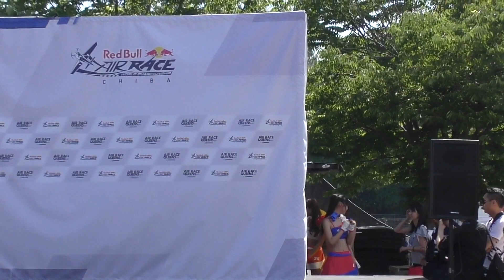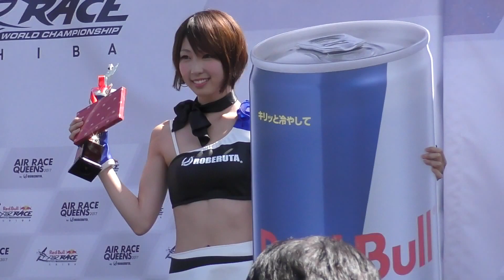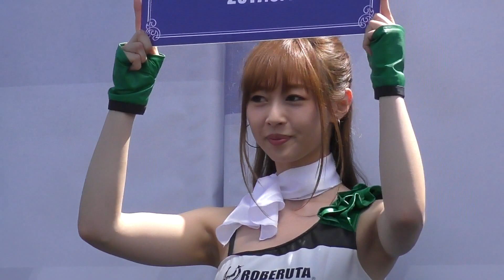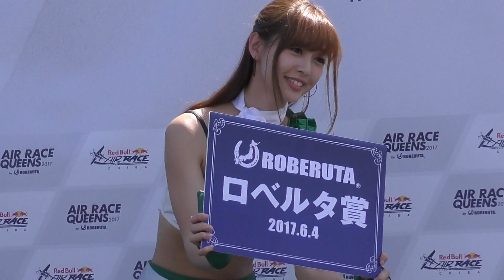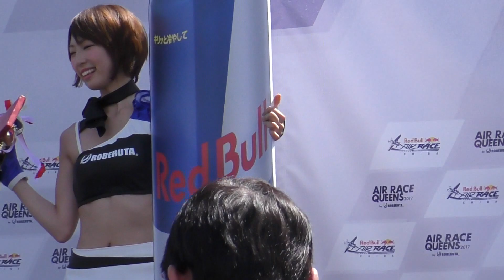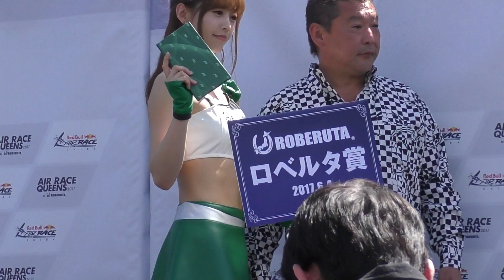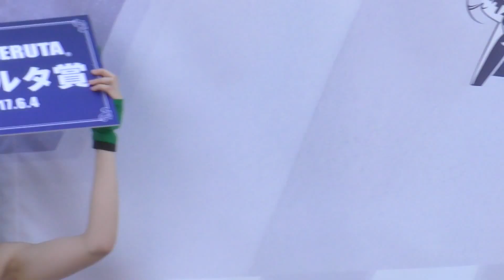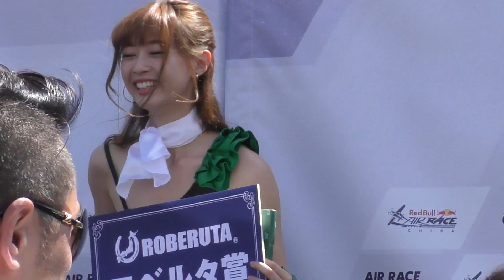Red Bullエアレース・ワールドチャンピオンシップ7 レースクイーン